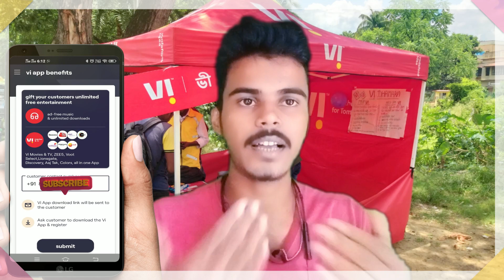Vi Reatiler Extra Income !! Vi Reatiler New Income !! Vi Rafer & Earn !! Reatiler Nayan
welcome to our channel retalar Nayan. is channel per aap logon Ko har din naya naya video dekhne ko milega jo ki aap ke logon Ko bahut jyada help hoga business start karne aur chalane a mai. is channel per aap logon Ko 2gud unboxing product and aeps, mobile recharge best portal PAN card is tarah ke technical video data Ho.

Topic
vi extra commission
vi reatiler extra income
vi Rafer & Earn
vi Auto Refill
vi Reatiler Auto Refill
how to activate vi auto Refill
vi auto Refill kya hai
vi Sub agent full details
vi Sub agent kaisa Bana
vi Sub agent ka fayda
profit of vi sub agent
vi MNP Day Kya ha
vi MNP Day Special Offers
vi MNP Day full Details
Vi MNP Offers Kaisa Melaga
Vi Best Port Offers For Reatiler
vi free sms & free Port offers
vi free MNP Commission
vi free Port kaisa kara
vi best Port Offers
vi port ka sath sms free
vi port stutas check
vi MNP status check
vi Sim kab Chalu hoga
vi port sim chalu date check
Airtel retailer
Spice money retailer
mobile recharge retaile
PAN card retailer
start a mobile business
start a telecom business
2gud mobile unboxing and review
Airtel CSP point
become a Airtel retailer.
become a spice money retailer.
become a jio retailer
jio retailer kaise bane
jio retailer ID kaise milega
how to get jio retailer ID
become a jio agent
jio agent kaisa bana
become a airtel payment Bank agent
airtel payment Bank agent kaisa Bana
airtel CSP kaisa khola
jio retailer
how to open airtel payment bank csp
csp kaisa khola
airtel MNP status check
MNP status kaisa check kara
airtel payment bank csp commission
any others company good and bad site

👍Helpline: only comments